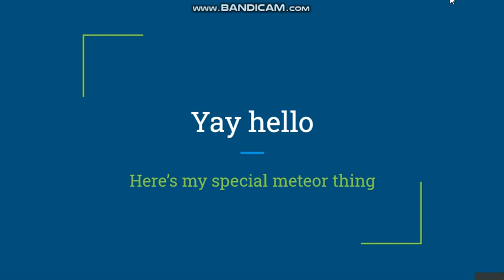crazy explosion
oh no